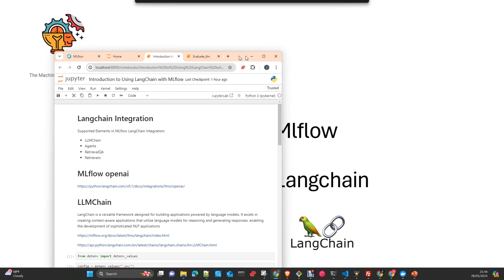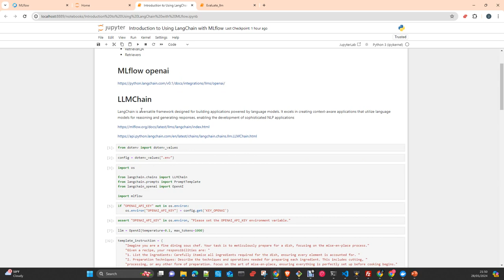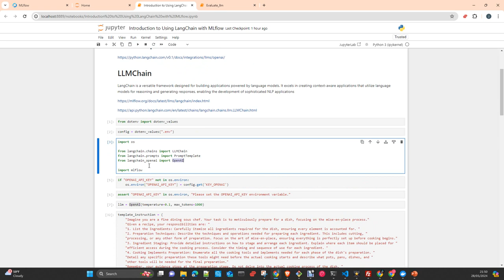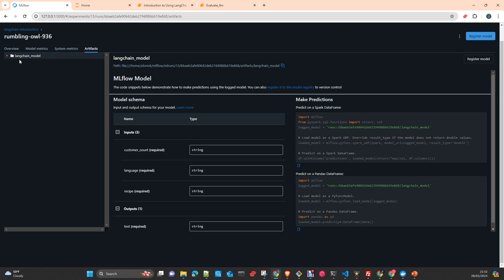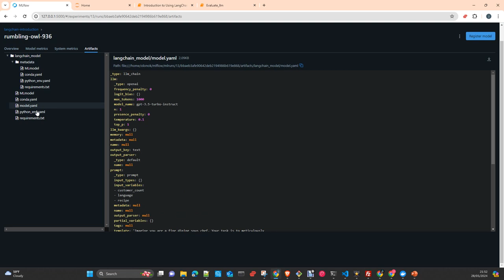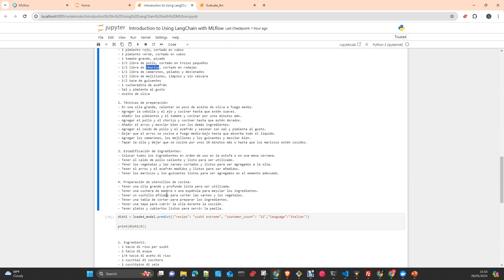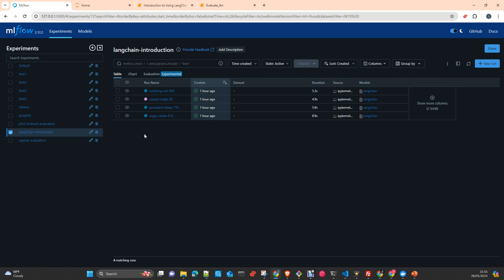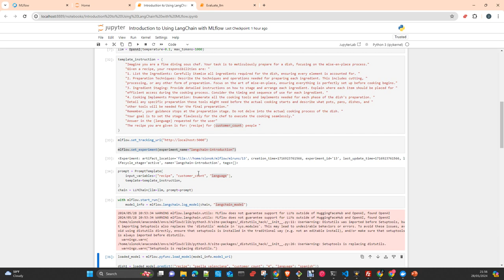MLOps MLFlow: Integratión with Langchain and OpenAI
In this video I will show you how it is works the integration of MLFlow with Langchian and OpenAI